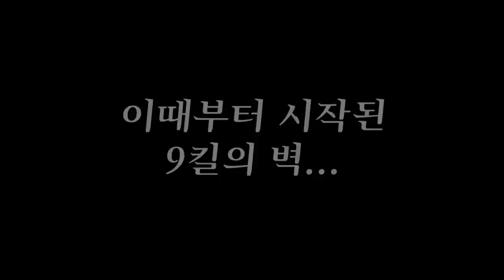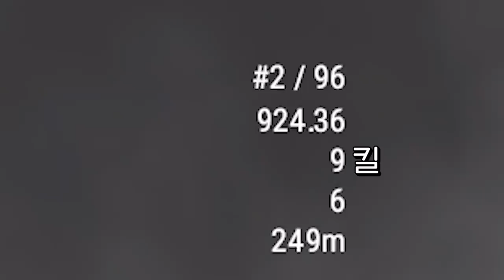뽀구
* BGM
Track : Dance Time, Irony, Piggy Cake, Sleepy, Tom's Plan, 개억울, 나를 소개하지 2, 눈치게임, 도둑의 계획, 마 내가 다 했어, 백수의 하루, 변명의 변명, 스파이, 와 이거 뭔데, 웃기고있네, 이게 머선129, 조별과제, 한탕하는날, 힙리제를 위하여